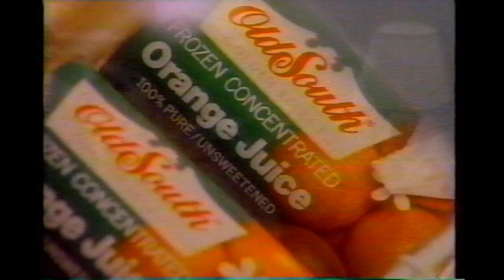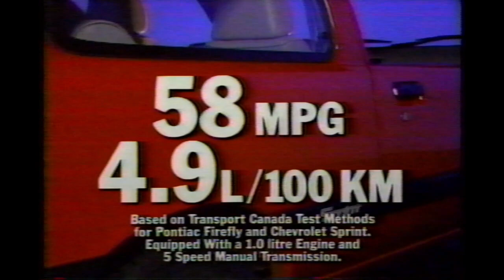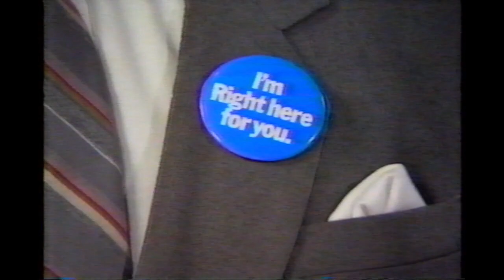CJOH (CTV) Commercials (April 4, 1988) #8